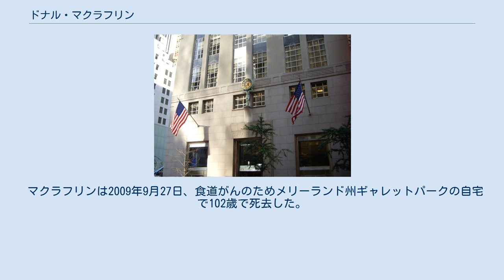ドナル・マクラフリン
ドナル・マクラフリン（Donal McLaughlin、1907年7月26日 - 2009年9月27日）は、アメリカ合衆国の建築家である。
国際連合の旗のデザインにおいて重要な役割を果たしたことでも知られる。
 マクフラリンは1907年7月26日にマンハッタンで生まれ、ブロンクスで育った。
彼が建築の道を選んだのは、シンシナティ美術館などを設計した彼の祖父ジェームス・W・マクフラリンの影響である 。
イェール大学に入学し、円形デザインの問題に関する論文を執筆した。
1933年にイェール大学建築学部より建築学の学位を取得した。
1937年にボウズ芸術デザイン研究所から建築学のディプロマを取得した。
 ティファニーの旗艦店 大学卒業後、世界恐慌の厳しい経済状況にもかかわらず、彼はワシントンD.C.の国立公園局に就職することができた。
その後、ニューヨークでレイモンド・ローウィ、ウォルター・ドーウィン・ティーグとともに工業デザイン事務所を開設し、1939年のニューヨーク万国博覧会でイーストマン・コダックとUSスチールのパビリオンのデザインを担当した。
また、マンハッタンの5番街57丁目にあるティファニーの旗艦店の内装もデザインし、国家歴史登録財に登録されている。
 第二次世界大戦中、マクラフリンはCIAの前身の戦略任務局(OSS)に勤務し、そのリーダーであるウィリアム・ドノバン（ワイルド・ビル）の下でグラフィックのチーフとして働いていた。
戦時中、彼のグループはビジュアルデザインを用いて、陸軍のオリエンテーションフィルムや、ドイツの列車を脱線させる指示が印刷されたタバコのパッケージなど、理解しやすい情報を提供した。
彼のチームは、ニュルンベルク裁判で使用された法廷のデザインや、ナチス戦犯の有罪判決を得るために検察側が使用したビジュアルディスプレイを制作した。
 国際連合の旗 1945年に4月にサンフランシスコで開催されたサンフランシスコ会議の主催者は、代表団を識別するためのピンバッジのデザインを考えていた。
アメリカ代表団議長のエドワード・ステティニアス国務長官は、そのデザインが一時的なものではなく国連の恒久的なシンボルになる可能性があることに気づいた。
彼はオリバー・リンカーン・ランドクィスト率いる委員会を設立し、マクラフリンが作成したデザインから、葉で囲まれた世界地図で構成されるデザインを開発した。
 マクラフリンは仲間のデザイナーとともに9種類ほどのデザインを考えた。
デザインは直径1と1/16インチの円形のピンバッチに収まるようにしなければならず、マクラフリンは自身の論文を参考にして、中央から投影をずらすことによって全ての国が収まるようにした。
地図は平和を表すオリーブの枝で囲まれており、外縁には会議の名前、場所、日付が書かれている。
 1937年にローラ・ネヴィウスと結婚したが、彼女は1998年に亡くなった。
彼には2人の娘、1人の息子、6人の孫、3人のひ孫がいた。
 マクラフリンは2007年7月26日に100歳の誕生日を迎えた。
彼の父も100歳まで生きた。
マクラフリンは、30代前半で喫煙と飲酒をやめたと述べ、長生きの秘訣は「仕事や野心で自分を追い込んだことがなかったから」と語った。
 マクラフリンは2009年9月27日、食道がんのためメリーランド州ギャレットパークの自宅で102歳で死去した。